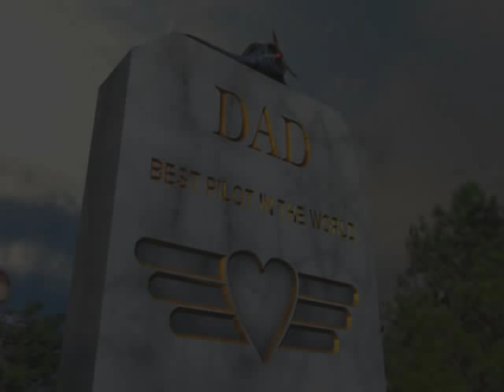Memories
An award winning heartfelt video made on a home computer by Markus Rothkranz, about a man who discovers a toy airplane from his childhood.